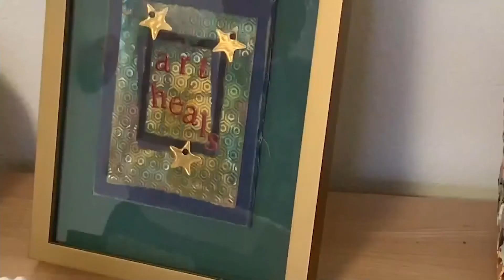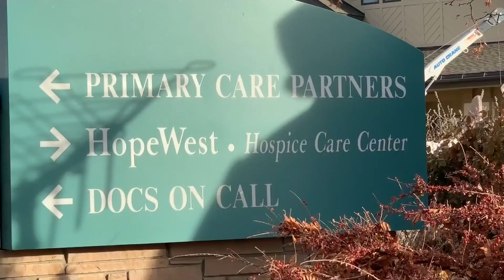CHILDREN'S GRIEF AWARENESS DAY